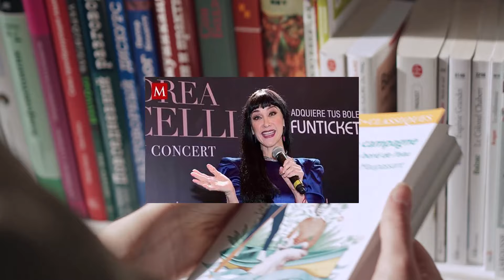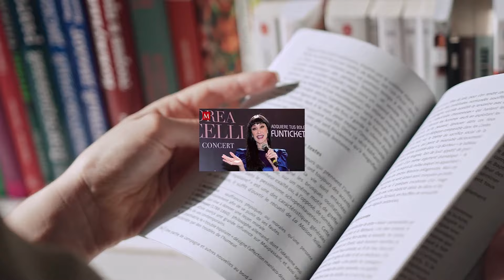Susana Zabaleta y Ricardo Pérez No esconden su amor tras revelar detalles íntimos de su relación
La noticia de la relación de Susana Zabaleta y Ricardo Pérez causó revuelo en las redes. Ambos están enamorados y sin ataduras. El amor no tiene límites. Sus seguidores los apoyan y resaltan su felicidad. Juntos forman una pareja llena de energía y diversión. Su historia inspira y demuestra que el amor llega en cualquier momento. El futuro de esta pareja es emocionante y les deseamos lo mejor. Son valientes al revelar su amor al mundo